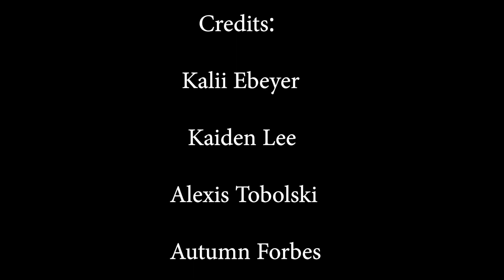What's Your Favorite Song?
Students and staff share the songs they can't stop listening to.

Credits: Kalii Ebeye, Alexis Tobolski, Autumn Forbes, and Kaiden Lee